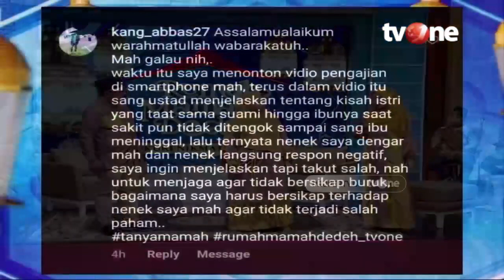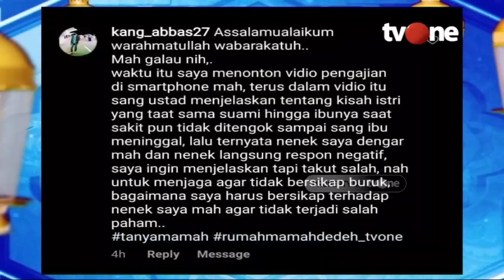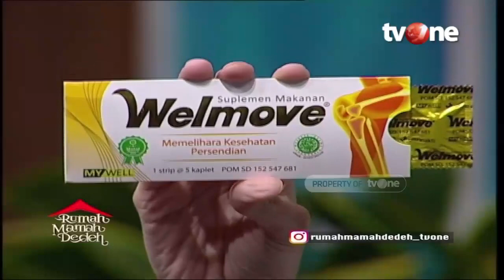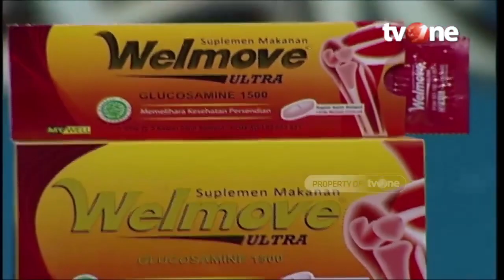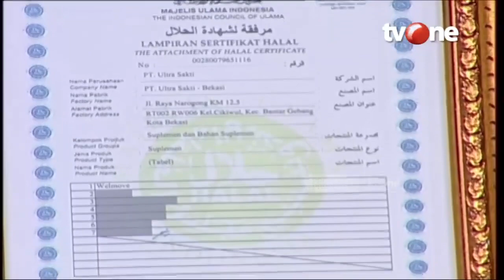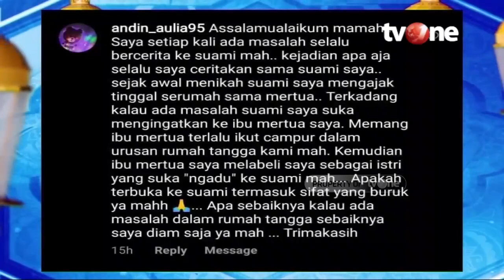Subhanallah! Mamah Dedeh Bongkar Cara Menjahui Tiga Perbuatan Buruk | Rumah Mamah Dedeh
Jakarta, tvOnenews.com - Subhanallah! Mamah Dedeh Bongkar Cara Menjahui Tiga Perbuatan Buruk | Rumah Mamah Dedeh

Berbuat baik dan meninggalkan perbuatan tercela adalah pilihan terbaik sebagai seorang manusia. Sebab, dengan berbuat baik, kita akan memiliki energi positif sehingga hidup yang kita jalani akan berjalan penuh makna. Namun demikian, pengaruh lingkungan yang tidak sehat serta ego dalam diri terkadang membuat seseorang mudah terjerembap dalam perbuatan nista. Alhasil, jika tak mampu mengendalikan diri, maka perbuatan buruk tersebut akan menjadi kebiasaan. Lalu bagaimana cara seseorang bisa menahan dirinya agar tidak berbuat buruk? Berikut ini 5 cara membentengi diri agar tidak jatuh dalam perbuatan buruk.